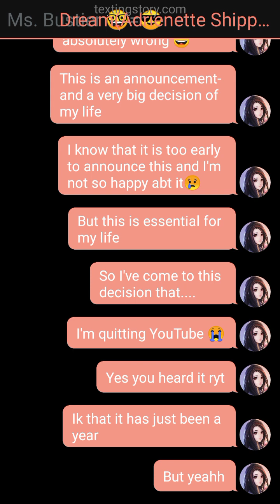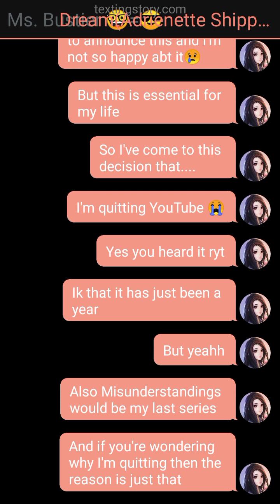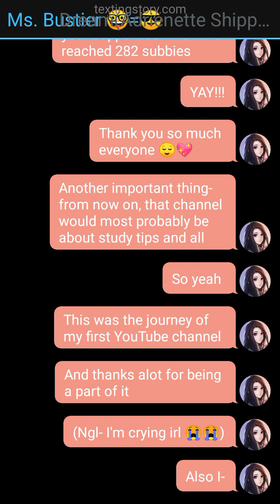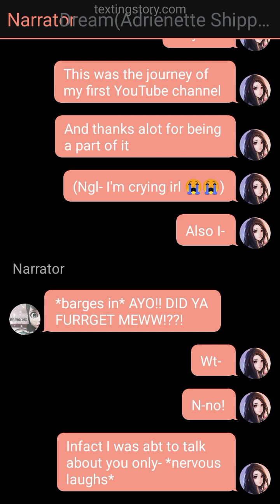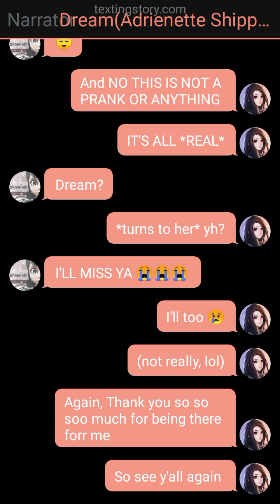Announcement||Very Important|| ⚠️READ DESCRIPTION ⚠️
*Second Channel*

Name:- Fun With Dream

You can find it on my channel page as well 🙂